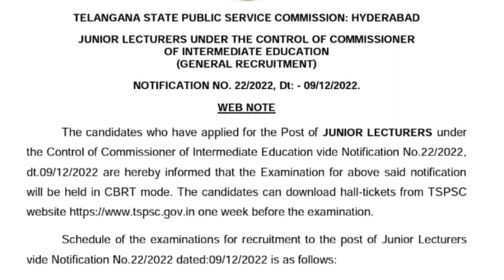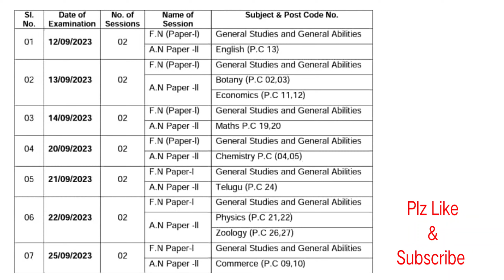JL పరీక్ష తేదీలు ప్రకటించిన TSPSC